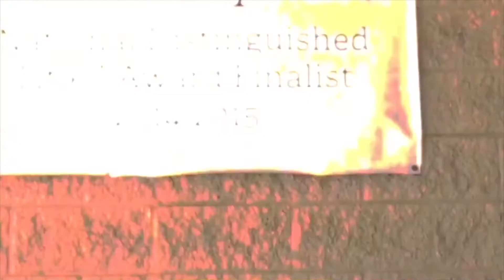IN 2:12:18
Your daily Ishikawa News broadcast for February 12th, 2018.